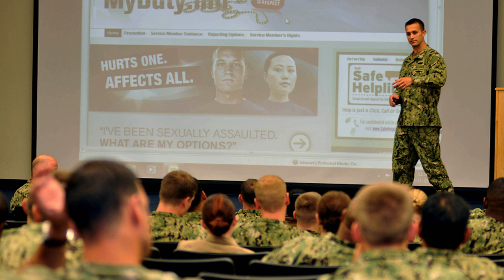Sailors Head to Fleet Week New York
Headlines for Thusrday May 22, 2014: Sailors Head to Fleet Week New York; Military Services Join Forces to Assist Victims of Sexual Assault